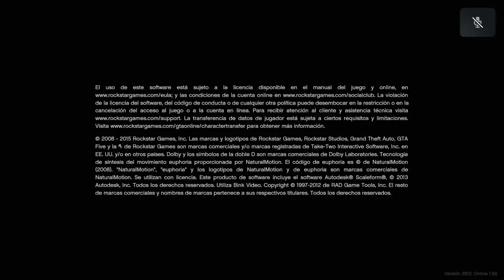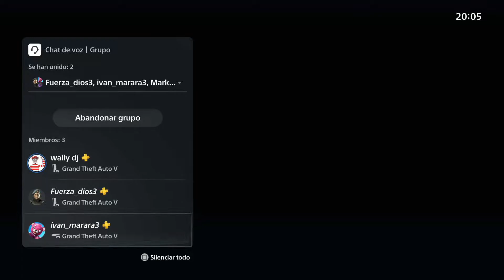Subiendo Terrorbyte Full Mod ruedas flash positivas SAVE WIZARD a Fuerza Dios